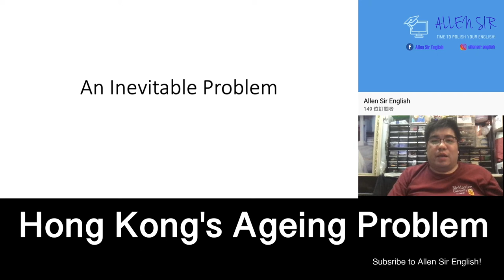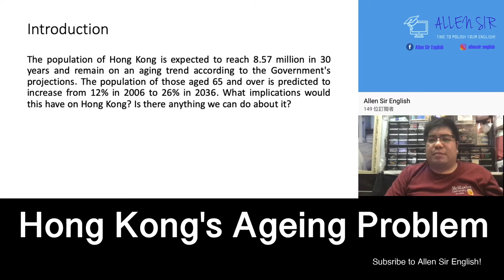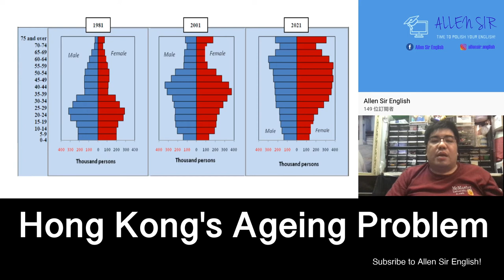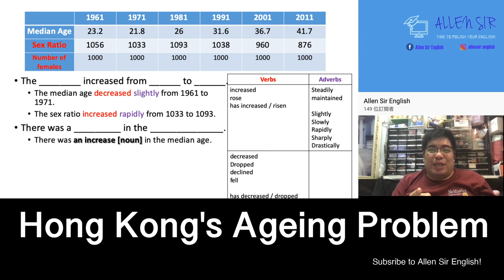Hong Kong's Ageing Population (The trend)